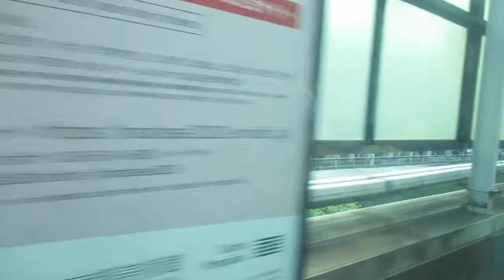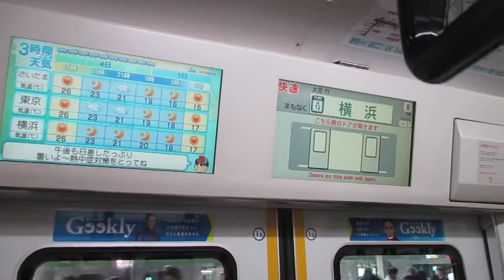【三菱IGBT-VVVFインバーター、E233系機器更新車のサイ160編成に乗車！！】京浜東北・根岸線快速大宮行きE233系1000番台サイ160編成(一部機器更新車)走行音 桜木町→横浜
聞いた感じこれまでのE233系と同じ走行音でしたね。